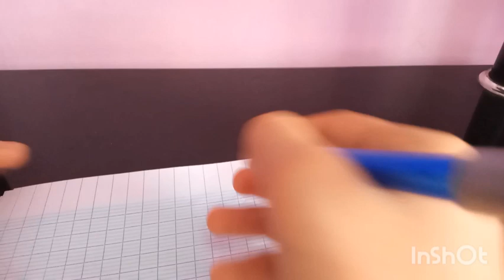اختبار مقترح بقوة للفصل الاول سنة ثالثة متوسط 2022/2023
@دروس إكرام  التعليمية  Ikram educational lessons
@Ikram 🦋 Tube
فيديو اليوم عبارة عن فرض الفصل الثاني في مادة العلوم الفيزيائية للسنة الثالثة متوسط على قناتي دروس إكرام التعليمية لاتنسوا الاشتراك في قناتي وتفعيل زر جرس التنبيهات للتصلكم كامل الاشعارات إعجاب بالفيديو ونشر الفيديوهات حتى تعم الفائده للجميع بالتوفيق والنجاح الدائم 🍉🌹
مراجعة شاملة للفرض الأول للفصل الاول الثالثة متوسط
فرض فيزياء ثالثة متوسط موسم الاول
الفيزياء للسنة 3 متوسط
الثالثة متوسط
السنة الثالثة متوسط
فرض فصل اول فيزياء 3 متوسط
فرض الفصل الثاني في مادة الفيزياء للسنة الثالثة متوسط 2021
فيزياء ثالثة متوسط 3am
إختبار الفصل الثاني في مادة الفيزياء للسنة الثالثة متوسط,
إختبار الفصل الثاني في مادة الفيزياء للسنة الثالثة متوسط 2021
فرض الاول للفصل الاول في الرياضيات الثالثة متوسط
اختبار في مادة الفيزياء للسنة الثالثة متوسط 2021 PHYSIQUE
مرحبا في قناة دروس إكرام التعليمية
الحل سيكون في فيديو آخر
اختبار فيزياء خاص بالميدان الثاني
لتلاميذ السنة الثالثة متوسط
الميدان الثاني خاص بالسلسلة الوظيفية و السلسلة الطاقوية و الحصيلة الطاقوية
و كذلك خاص بالإستطاعة